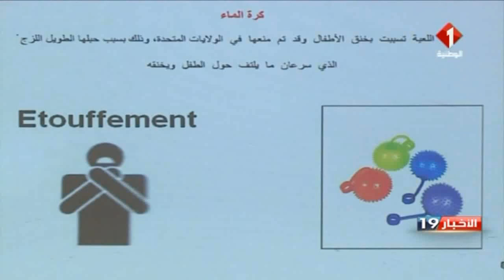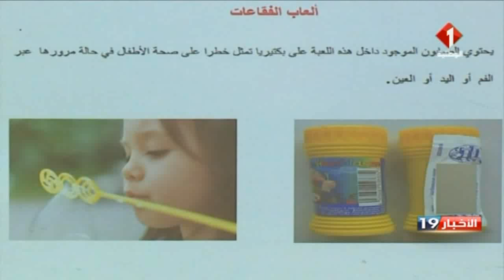النشرة الرئيسيّة للأخبار ليوم 24 / 06 / 2017